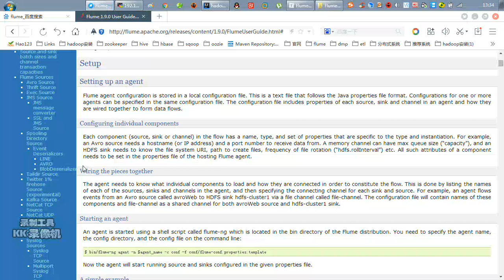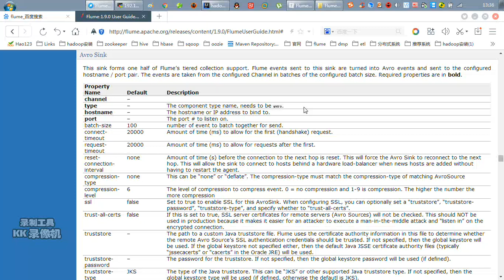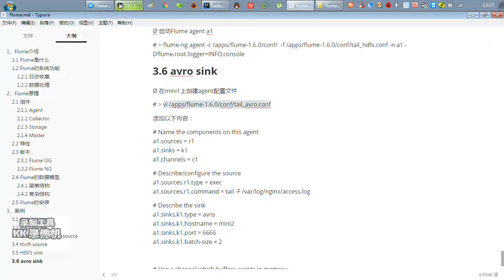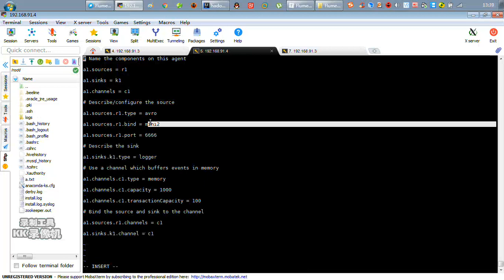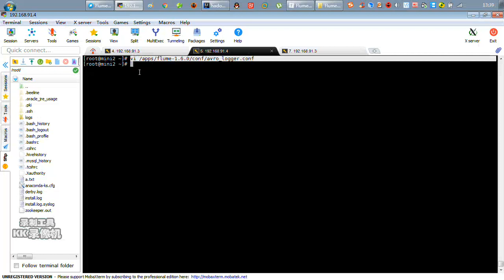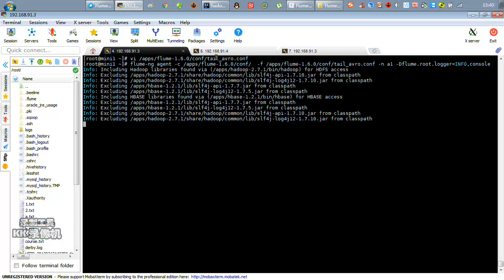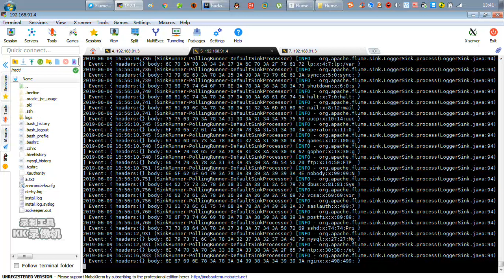好程序员大数据教程：18、avro sink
2019最新快速玩转Flume教程【好程序员大数据】
课程介绍
Flume是Cloudera提供的一个高可用的，高可靠的，分布式的海量日志采集、聚合和传输的系统。Flume基于流式架构，灵活简单。是大数据大数据开发工程师必须会的框架之一。在本课程中，你将学习到，Flume架构原理、安装配置、拓扑结构、使用Flume搭建监控端口采集数据、监控本地(或HDFS)文件(或文件夹)采集数据、多数据源采集数据、多数据出口收集日志、Flume负载均衡以及对于Flume的监控Ganglia的运用。